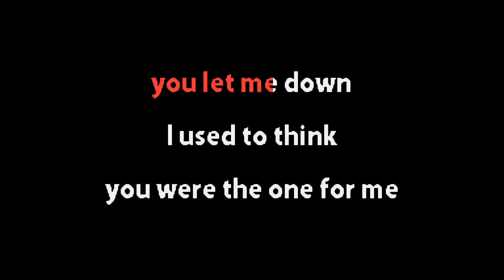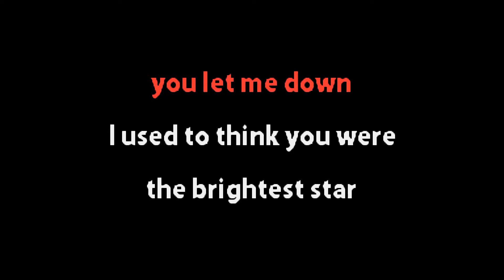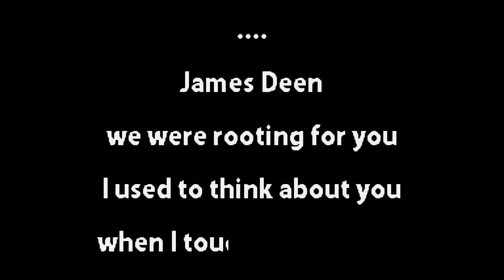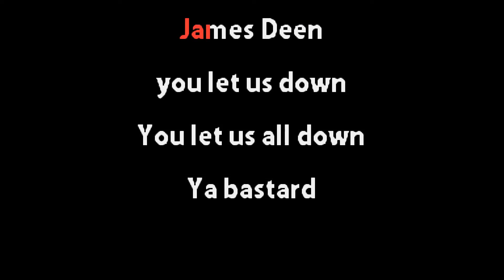Dazey and the Scouts - James Deen You Let Us Down - Karaoke